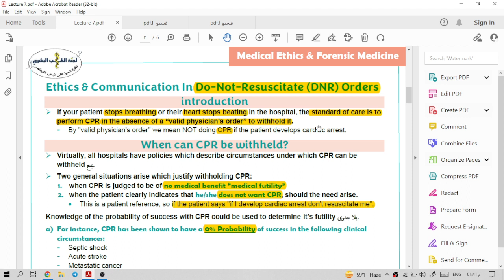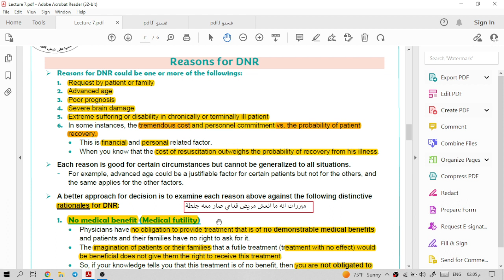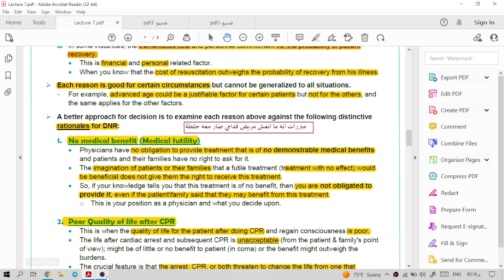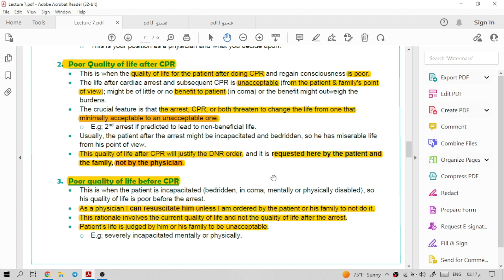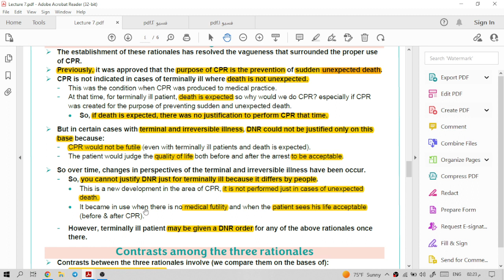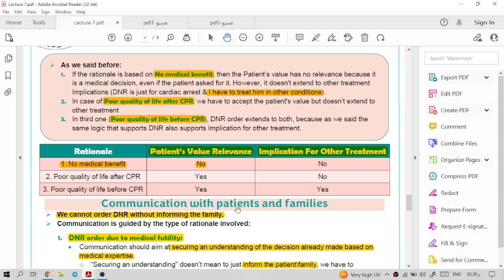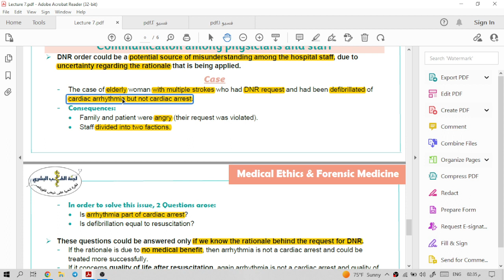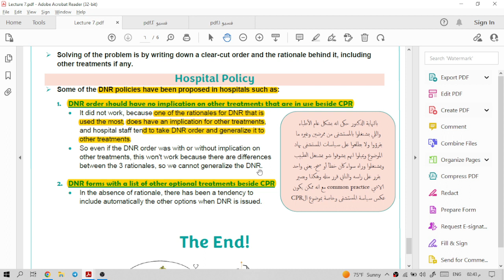Medical Ethics || L7 (DNR Orders) ~ By: Mohammad Alomari